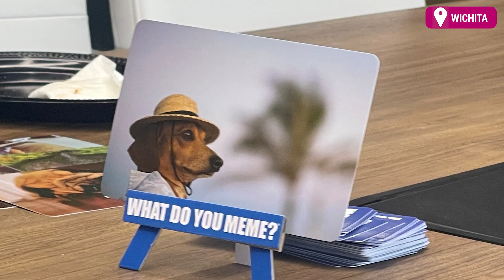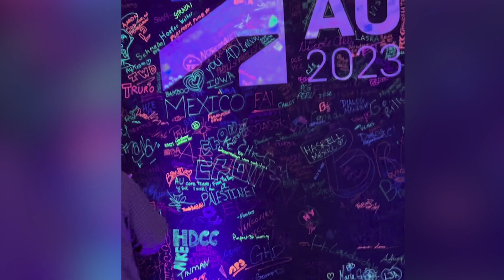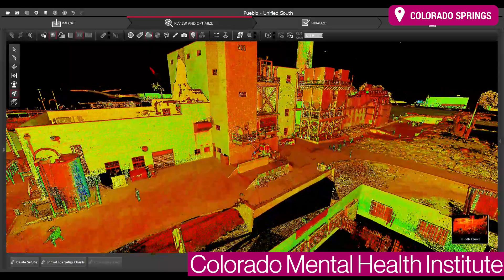January & February 2024 | Month in a Minute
It's our monthly recap compilation video! Check out some of the fun things our staff has been up to inside and outside the office this month - in a minute (or more).